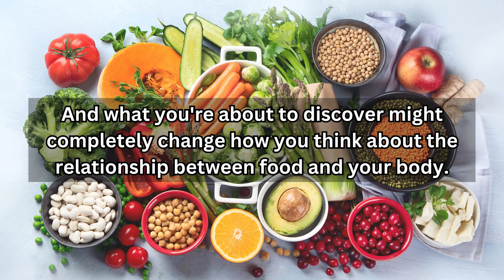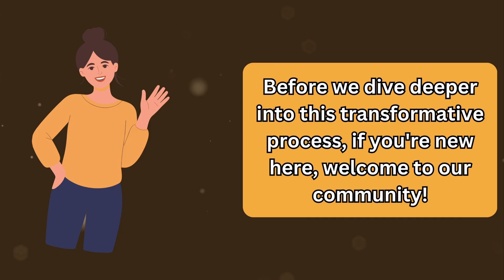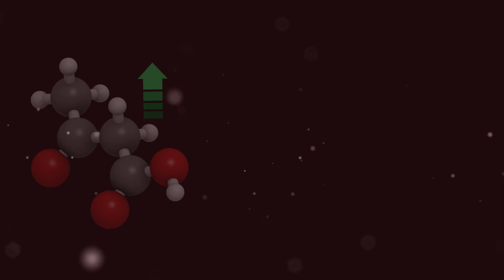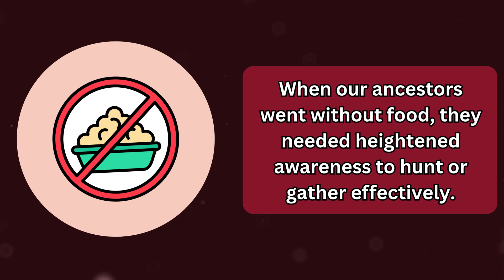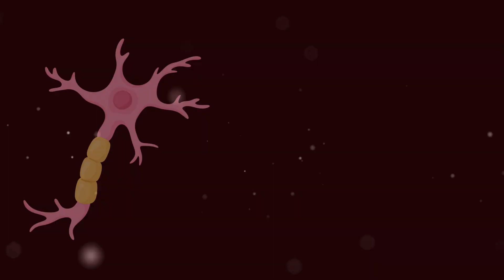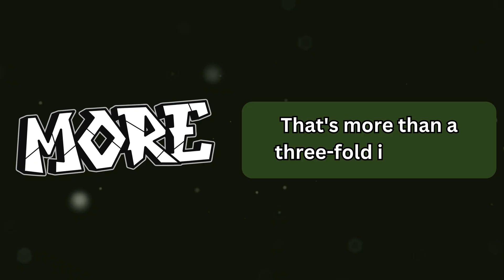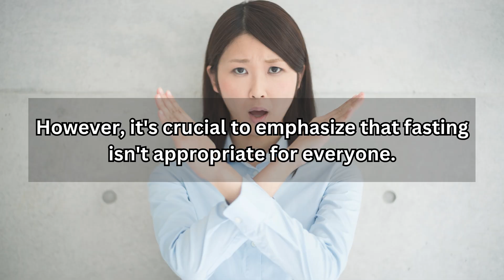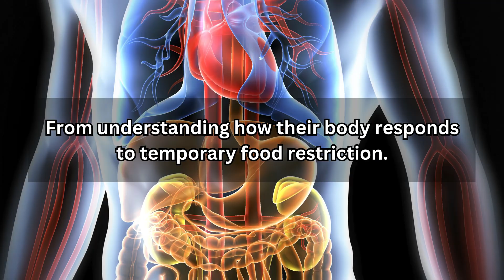What Happens to Your Organs If You Fast for 24 Hours? (Science Explained) (no one tells)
What Happens to Your Organs If You Fast for 24 Hours? (Science Explained)

Ever wondered what REALLY happens inside your body when you skip food for an entire day? This isn't just about hunger pangs – it's about a remarkable biological transformation happening in every cell, every organ, every system.

In this video, we take you on an hour-by-hour journey through 24-hour fasting, revealing the fascinating science behind:

🔬 How your metabolism switches from glucose to fat burning
🧠 Why your brain gets sharper (or foggier) during fasting
💪 The truth about muscle loss during fasting
🔋 How ketones become your brain's alternative fuel
🧬 The cellular "cleanup" process called autophagy
📈 The dramatic growth hormone surge that happens
❤️ How your heart and digestive system adapt
🦠 Changes in your gut bacteria and microbiome
⚡ Why insulin sensitivity improves with fasting
🔄 The complete metabolic transformation timeline

This video is backed by peer-reviewed scientific research – no myths, no hype, just authentic science explained in a way anyone can understand.

Fasting is not appropriate for everyone. People with diabetes, heart conditions, eating disorders, those who are pregnant or breastfeeding, children, adolescents, and anyone on medications that require food should NOT attempt extended fasting without consulting a healthcare provider. Always speak with a qualified medical professional before making changes to your diet or trying fasting.

💬 If you found this video helpful, type "YES" in the comments – it really motivates us to create more science-based content like this!

📍 Where are you watching from? Drop your country or city in the comments below!

📤 SHARE with anyone curious about fasting

📚 SCIENTIFIC REFERENCES:

All information in this video is based on peer-reviewed research from reputable scientific journals. Here are the sources: